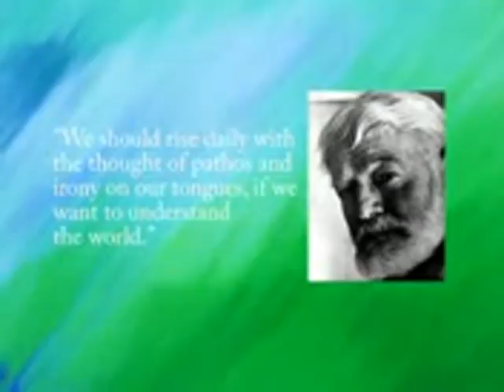Latino 13Nov06 mpeg4 mpeg2video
A Culture Shock News commentary, identifying the contribution and Latinos have made in America.